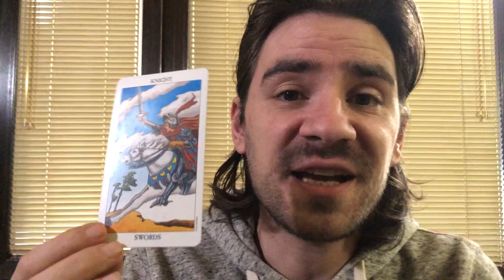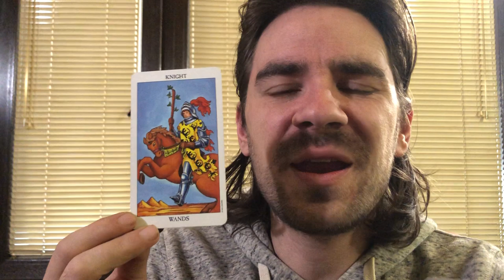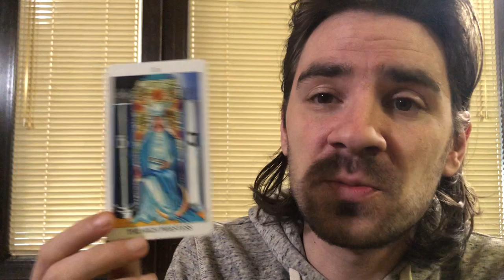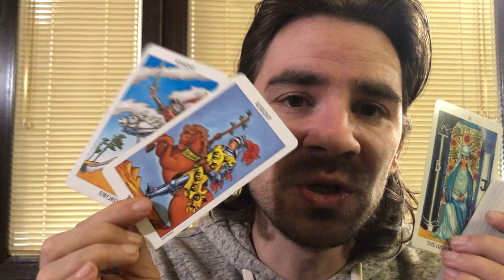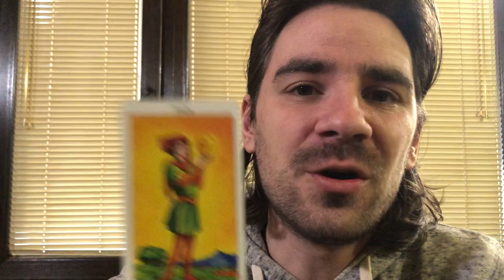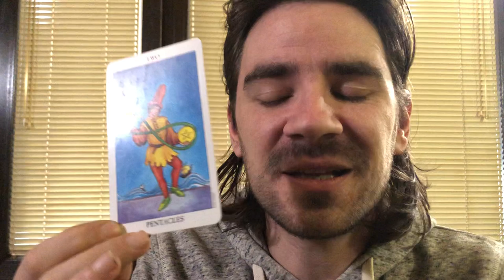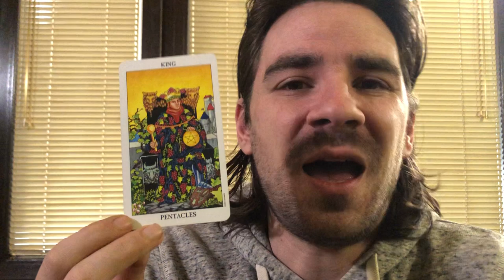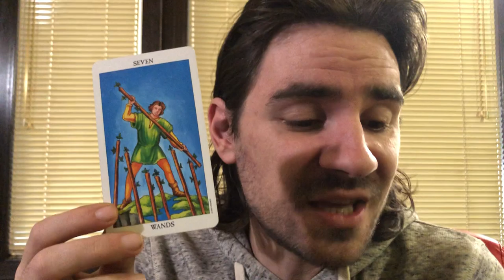CAPRICORN January 26- February 2 2020 Weekly Tarot Reading